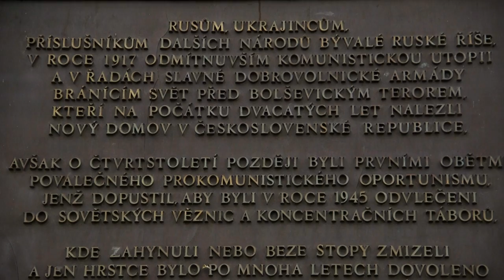Olšany Cemetery - Prague (2014/12)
Honor military cemetery from the First World War - Prague, Czech Republic. Vojenský hřbitov na Olšanech (část II.) - kde leží vojáci padlí v první světové válce.
This version is only from the canon EOS C100 (mark I) camera.
Tato verze je natočena pouze kamerou canon EOS C100 (mark I).